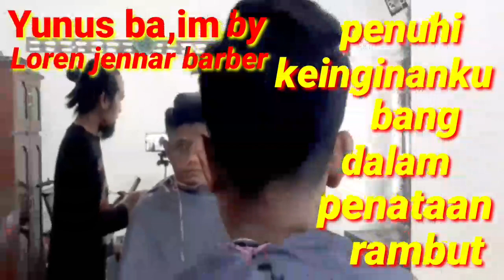Yunus Baim Pingin Tampil Keren Dengan Gaya Rambut Kekinian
hairstyles for black girls
hairstyles for men
hairstyles for women over 50
hairstyles for women over 60
mullet hairstyle
zayn malik hairstyle
braids hairstyle
korean hairstyle
new hairstyle boy 2021
bridal hairstyle
virat kohli hairstyle
hairstyle for girls
simple hairstyle
hairstyle app
hairstyle app men
hairstyle app free
hairstyle apps for iphone
hairstyle anime
hairstyle app for android
hairstyle app online
hairstyle art reference
hairstyle art
hairstyle accessories
allu arjun hairstyle
army cut hairstyle
app hairstyle
a hairstyle for a girl
a wolf cut hairstyle
a mullet hairstyle
a hairstyle with braids
a bun hairstyle
a hairstyle name
hairstyle braids
hairstyle boy
hairstyle black girl
hairstyle bob
hairstyle braids for kids
hairstyle bun
hairstyle black men
hairstyle bangs
hairstyle balayage
hairstyle black
bun hairstyle
bubble hairstyle
bob hairstyle
bangs hairstyle
baby girl hairstyle
boy hairstyle
bts hairstyle
best hairstyle
hairstyle crossword clue
hairstyle curly hair
hairstyle changer
hairstyle cornrows
hairstyle cut
hairstyle colors
hairstyle chart
hairstyle curls
hairstyle changer app
hairstyle clipart
curtains hairstyle
cornrows hairstyle
cutting hairstyle
curls hairstyle
cristiano ronaldo hairstyle
chris hemsworth hairstyle
chignon hairstyle
curly hairstyles
crochet hairstyle
crew cut hairstyle
hairstyle drawing
hairstyle drawing reference
hairstyle dreads
hairstyle drawing easy
hairstyle design
hairstyle drawing ideas
hairstyle definition
hairstyle doll head
hairstyle discrimination
hairstyle down
dhoni hairstyle
dhoni new hairstyle
drake hairstyle
david beckham hairstyle
dread hairstyle
dhruv vikram hairstyle
drake new hairstyle
danish zehen hairstyle
dj lamiez hairstyle
deepika padukone hairstyle
hairstyle easy
hairstyle editor
hairstyle examples
hairstyle edges
hairstyle express
hairstyle emoji
hairstyle edgar
hairstyle easy for long hair
hairstyle enid ok
hairstyle editor app
eren yeager hairstyle
elsa hairstyle
easy hairstyle
emo hairstyle
elvis hairstyle
engagement hairstyle
eboy hairstyle
easy hairstyle for wedding function
ethiopian hairstyle
essence hairstyle
hairstyle for black girls
hairstyle for kids
hairstyle for boys
hairstyle for black women
hairstyle for round face
french roll hairstyle
french hairstyle
feather cut hairstyle
fade hairstyle
female hairstyle names
for lehenga hairstyle
female undercut hairstyle
for wedding hairstyle
for locs hairstyle
for girl hairstyle
hairstyle girl
hairstyle generator
hairstyle girl black
hairstyle games
hairstyle girl braids
hairstyle girl short hair
hairstyle girl easy
hairstyle guide
hairstyle games for girls
hairstyle girl curly hair
girl hairstyle
ghana weaving hairstyle
gown hairstyle
guru randhawa hairstyle
gajra hairstyle
ghajini hairstyle
genji hairstyle
gentleman hairstyle
girl undercut hairstyle
girl baby hairstyle
hairstyle half up half down
hairstyle hairstyle
hairstyle hacks
hairstyle haircuts
hairstyle hashtags
hairstyle hair
hairstyle half shaved
hairstyle heart shaped face
hairstyle high ponytail
hairstyle half up
hrithik roshan hairstyle
hardik pandya hairstyle
how to hairstyle braids
h hairstyles
hairstyle new hairstyle
how much is a wolf cut hairstyle
hairstyle bridal hairstyle
hairstyle simple hairstyle
hairstyle hairstyle boy
hairstyle hairstyle girl
hairstyle ideas
hairstyle ideas for long hair
hairstyle ideas for short hair
hairstyle inspo
hairstyle in spanish
hairstyle ideas drawing
hairstyle images
hairstyle ideas for curly hair
hairstyle ideas for medium hair
hairstyle inspiration
indian army hairstyle
indian army hairstyle photos
is afro a hairstyle
in saree hairstyle
in hairstyles
in front hairstyle
in hairstyle for 2021
in hairstyles 2022
is cornrows a hairstyle
in curls hairstyle
hairstyle japanese
hairstyle jobs near me
hairstyle jobs
hairstyle jokes
hairstyle job description
hairstyle juda
hairstyle jamie lee curtis
hairstyle jennifer aniston
hairstyle janet jackson crossword
hairstyle ja morant dreads
jojo siwa new hairstyle
justin bieber hairstyle
juda hairstyle
jungkook hairstyle
johnny depp hairstyle
jack grealish hairstyle
jass manak hairstyle
jennifer aniston hairstyle
june 12 hairstyle
justin bieber new hairstyle
hairstyle kids
hairstyle knotless braids
hairstyle kids girl
hairstyle korean
hairstyle kids boy
hairstyle kim hyun joong
hairstyle kc
hairstyle kit gw2
hairstyle korean male
hairstyle king von dreads
karen hairstyle
karan aujla hairstyle
kanye west hairstyle
korean hairstyle female
korean hairstyle girl
kabir singh hairstyle
kl rahul hairstyle
kgf hairstyle
korean short hairstyle
hairstyle ladies
hairstyle long hair
hairstyle list
hairstyle locks
hairstyle long in front short in back
hairstyle layers Life dalam penataan rambut pelanggan hingga tuntas 👍😊